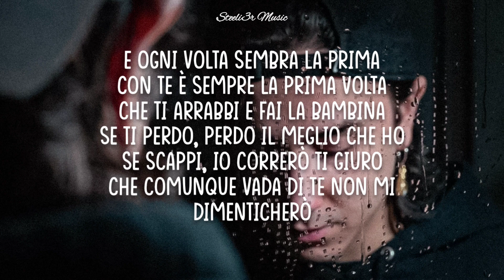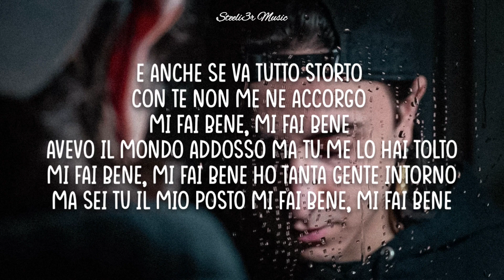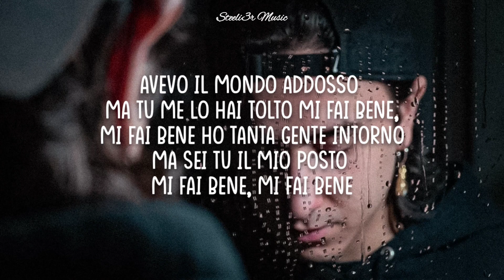Lortex - Mi fai bene (Testo/Lyrics)